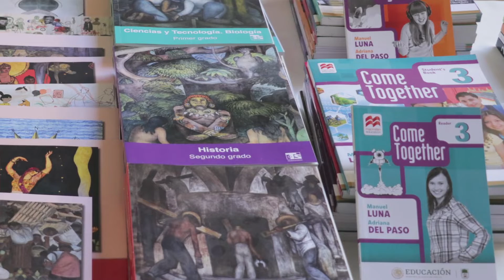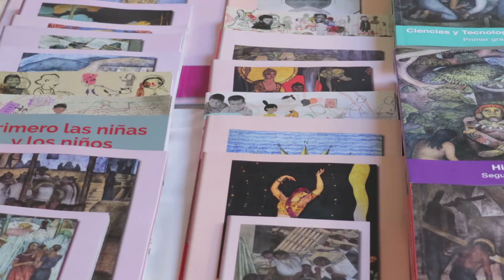“VII Foro de Discusión sobre la Innovación de los Libros de Texto Gratuitos Ciclo Escolar 2021-2022”